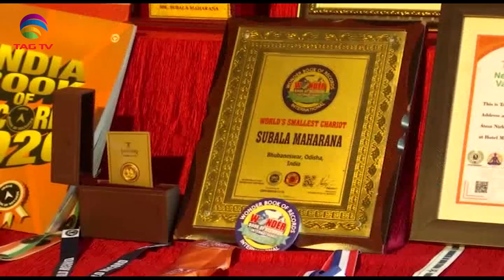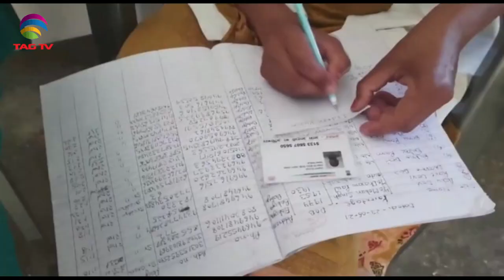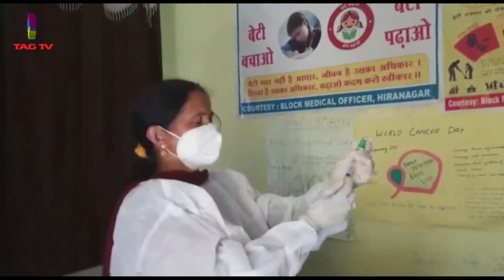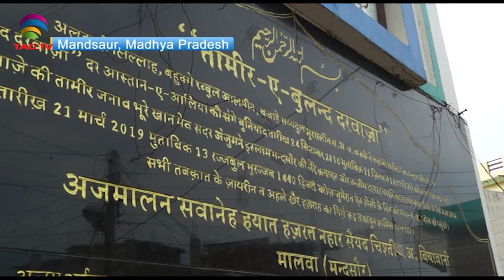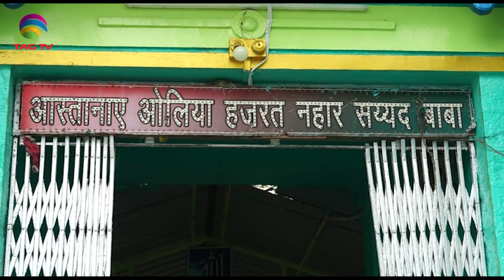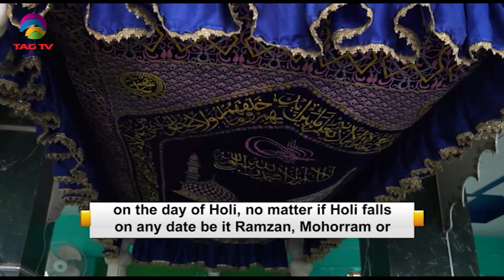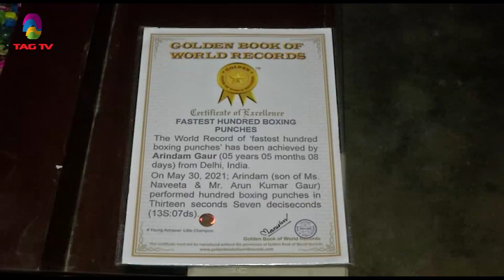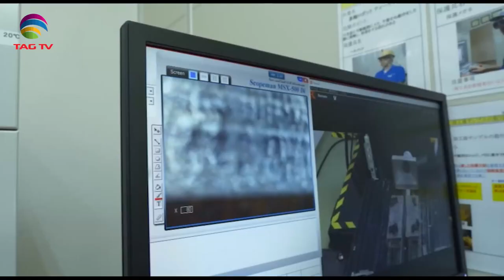'My India' Show featuring India's Mosaic @TAG TV Saturday Special Magazine Show - July 17,2021